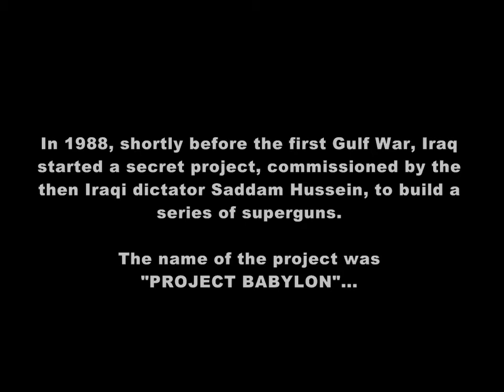SPEEDWHORE - Project Babylon (Official Video)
Taken from the SPEEDWHORE E.P. "ON THE VERGE OF DYSFUNCTION"!
(Bandcamp) or the Witches Brew Shop!

A song about Saddam Hussein’s plan to build a super gun able to shoot at American satellites in orbit. Project Babylon was finally stopped by the assassination of its leading engineer Gerald Bull in 1990. The song itself was written pretty fast during one or two rehearsals in 2015 and is since then an inherent part of our live set-list.

Lyrics:

THE TENSION HAS GROWN
BAGHDAD IS CLAIMING THE MUSLIM CROWN
THE BEAST IS UNLEASHED
TERROR IS SPREADING IN THE MIDDLE EAST

A FATAL DAWN
A DEADLY SPAWN

PROJECT BABYLON

SETTING THE SKY ABLAZE
EXTENDING THE BATTLEFIELD INTO SPACE
STRUCTURES WILL BE UNDONE
SHAKEN BY BULL’S DOOMSDAY GUN

HOPE IS GONE
PEACE WITHDRAWN

PROJECT BABYLON

(Solo by Basti)

PROJECT BABYLON
A FATAL DAWN
A DEADLY SPAWN
PROJECT BABYLON